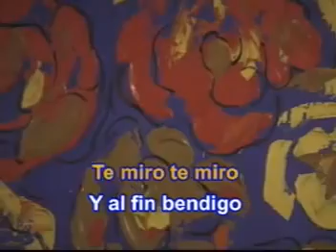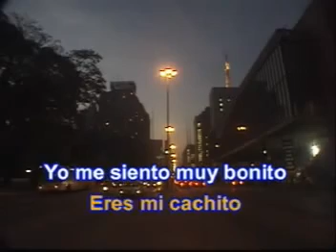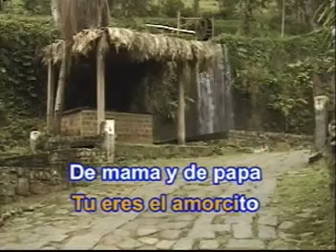Cachito Nat King Cole karaoke